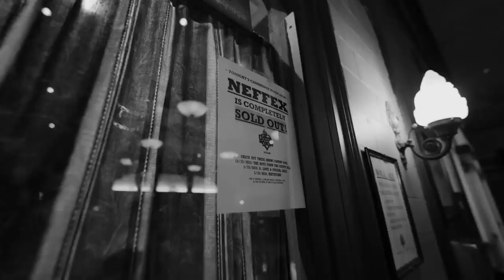NEFFEX CARELESS THE MUSIC VIDEO Tour Recap